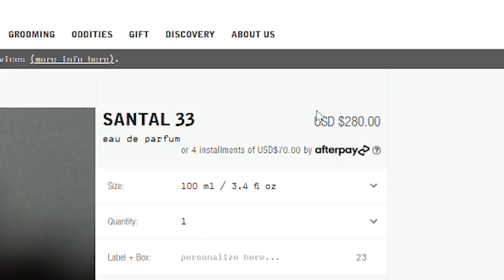DOSSIER: MAKING THE EXPENSIVE, ACCESSIBLE!! | *HUGE GIVEAWAY!!* | FRAGRANCE REVIEW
HELLO EVERYONE! Today we’re taking a closer look at two Dossier inspired offerings; Woody Sandalwood (La Lebo’s Santal 33 Eau de Parfum) and Aquatic Lime (Acqua di Gio Eau de Toilette)! Two iconic classics representing the best of Niche and Designer fragrances!

Check out my video review to see why you should check out Dossier too!

Tommy

My equipment ~

Editing Software ~